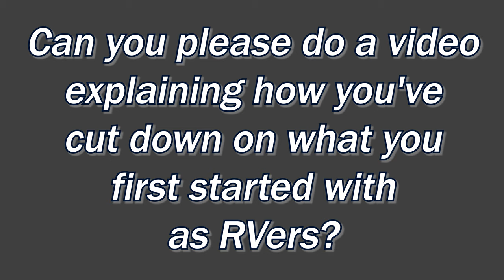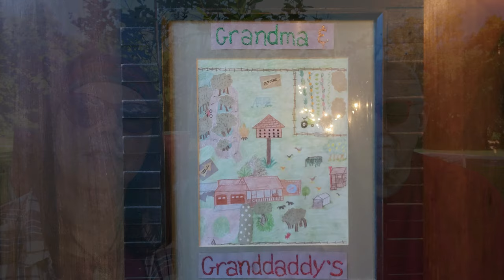RV Life: How We Lost One Ton - Literally!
We had a viewer ask the question:
"Can you do a video explaining your comments relative to what you've cut down on what you first started with as RVers?"
To our viewer:  Thank you for the question and best wishes on your new RV adventures!

In this video, we answer that question.  Like many newby RVers, we started out with too many things, redundant things, big things, heavy things, and things we simply did not need.  After that first year, we did a major purge and that resulted in our rig weighing 2,000 lbs less!  Weight matters, a lot!  RVs are rated to carry specific weights which are specified for each RV.  Pack your rig and go weigh it, that's an important RVing first step.

You also want a liveable space where you can find what you need without the extra clutter of unnecessary things.  You will find this is ongoing, but you will be rewarded by a neater, easier to keep tidy RV.  You will find things quickly.  Our before and after RV inside and outside is like night and day.  We love our space so much more when it's clutter-free.

Happy travels, all!